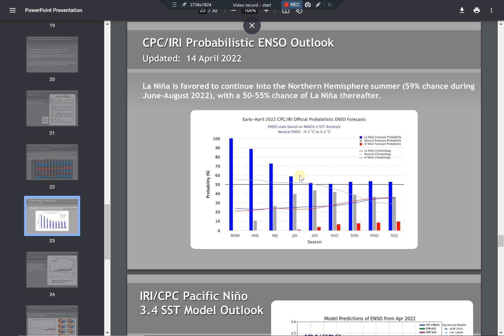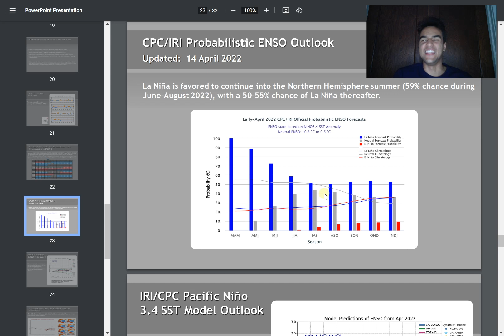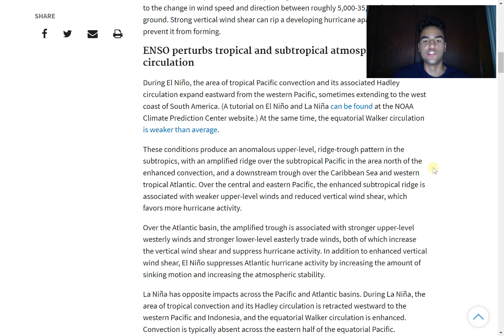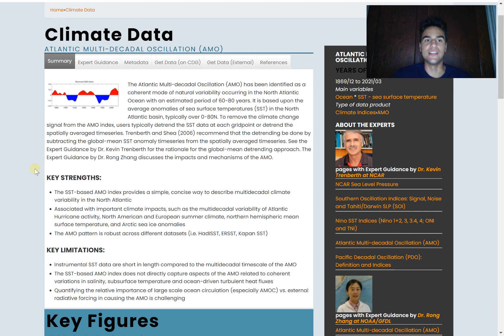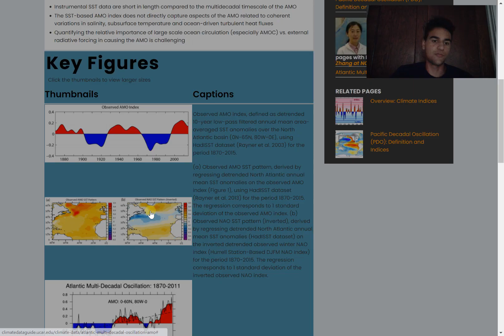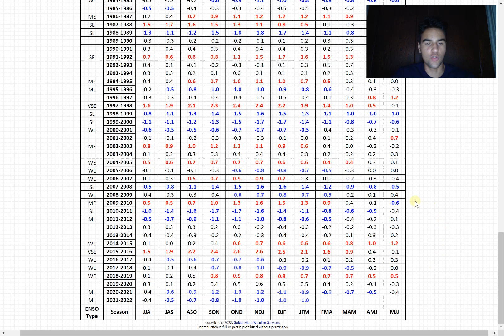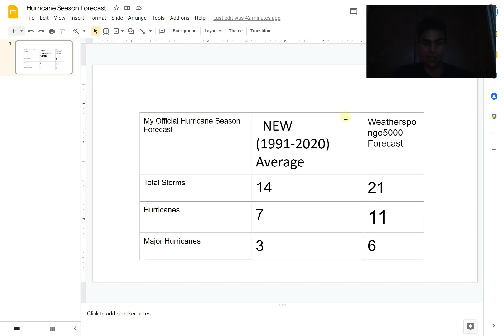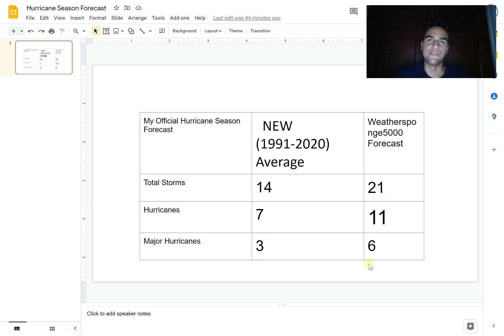2022 Hurricane Season Prediction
This video will discuss how active this hurricane season will be for the Atlantic and determine how many storms, hurricanes, and major hurricanes you should expect for 2022.

However, whether this hurricane season is more or less active than usual. Remember that it only takes one major Hurricane to completely destroy a community and change people's lives. So do not underestimate the hurricane season just cause it may not be as active as you'd expect.